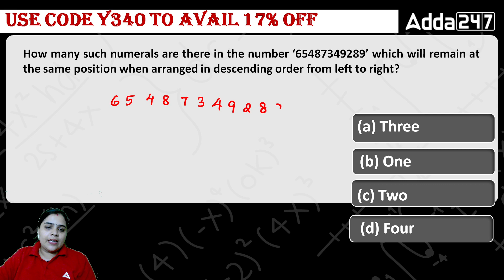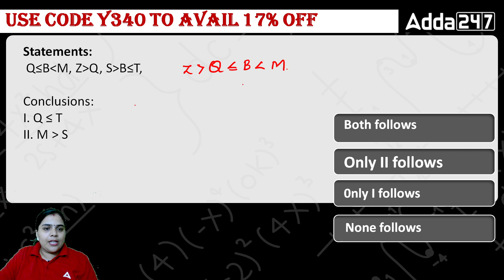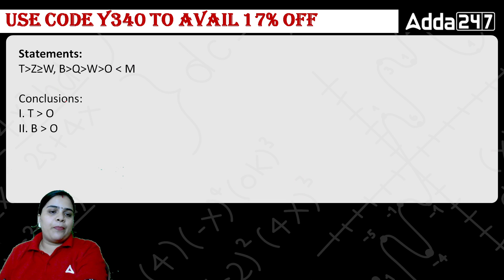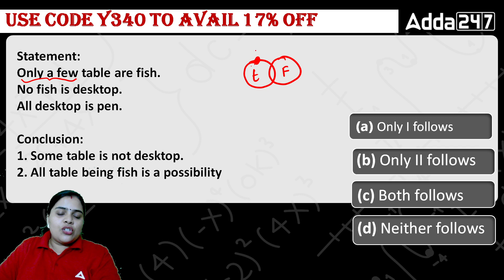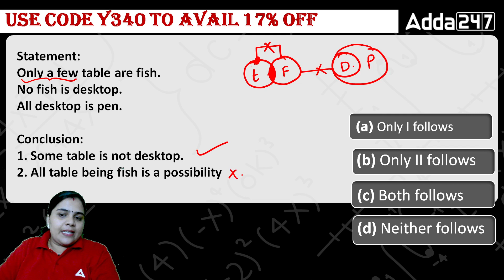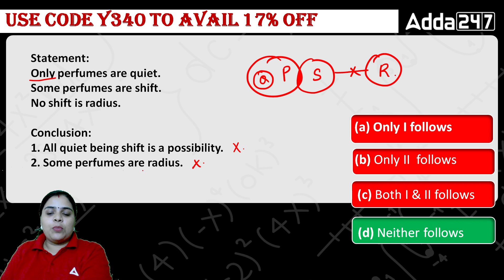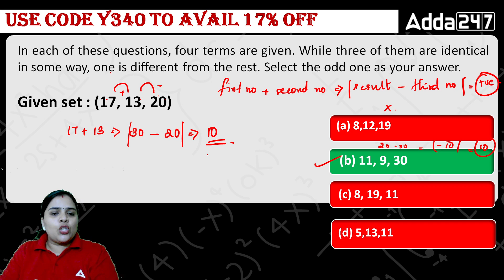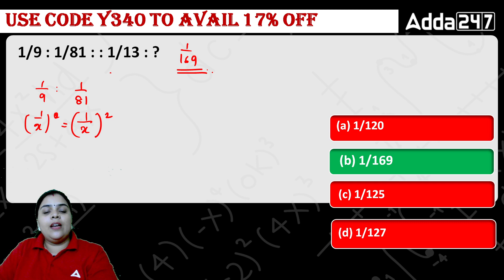AAI ATC Reasoning Previous Year Question Paper | AAI ATC Reasoning by Kavya Maam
In this Video We Are Going to Discuss About AAI ATC Reasoning Previous Year Question Paper | AAI ATC Reasoning Syllabus | AAI ATC Reasoning Most Expected Questions | AAI ATC Reasoning Preparation By Kavya Maam

🔴 OUR CHANNELS